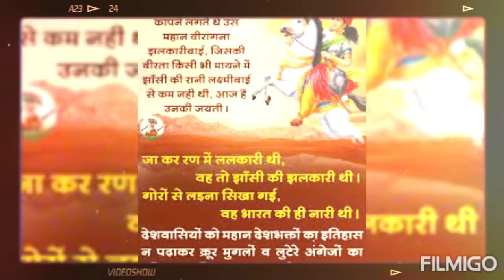रानी लक्ष्मीबाई के दुर्गा दल की सेनापति की जयंती पर उन्हें श्रद्धांजलि 🙏🙏💐💐💐# Ghalkari devi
Join as an General Member
Join as an Active Journalist

22 नवम्बर: जन्मजयंती वीरांगना झलकारीबाई जयंती. 1857 महायुद्ध की वो महानायिका नारी शक्ति जिनकी यशगाथा सवाल है "बिना खड्ग बिना ढाल" वाले गाने पर, 1857 की लड़ाई तो इतिहास के पन्नों पर अमर है, नहीं पता तो ये कि उस लड़ाई में झलकारी का भी बहुत ही बड़ा योगदान था.।ख़ूब लड़ी मर्दानी वो तो झांसी वाली रानी थी। सुभद्रा कुमारी चौहान की ये कविता रानी लक्ष्मीबाई की वीरता को दर्शाती है, लेकिन शायद कम ही लोग जानते होंगे उसी दौर में एक और वीरांगना हुई थीं, जिनका नाम था, झलकारी बाई.। ये एक हरफ़नमौला, वीर, साहसी और इरादों की पक्की लड़की थीं. कभी किसी काम को मना न करना जो सामने आया कर लेना, चाहे वो घोड़े को दौड़ाना हो या चलाना, लकड़ी काटना हो या किसी दुश्मन का सिर काटना हो, हाथों में तलवार लेने वाली झलकारी कभी-कभी उन्हीं हाथों से मेकअप करके ख़ुद का रूप भी निखारती थीं और रानी जैसे ठाठ-बाट दिखाती थीं. इतना ही नहीं युद्ध के मैदान में रानी की ढाल बनकर खड़े रहना और एक सखी की तरह उनकी बातों को सुनना ये सारे गुण झलकारी में थे. झलकारी बाई के क़िस्से इतिहास के पन्नों में बहुत हैं, लेकिन उन्हें पढ़ने की कभी किसी ने ज़हमत नहीं की क्योंकि दौर आज का हो या 1857 का सलाम सब राजा-रानी को ही करते हैं और सहायक सिर्फ़ सहायक होता है, लेकिन झलकारी की झलक इतिहास के पन्नों से बाहर आ चुकी है.। उनकी वीरता का एक क़िस्सा है, एक बार की बात है बचपन में उन्हें लकड़ी काटने के लिए भेजा गया, जब वो कुल्हाड़ी से लकड़ी काट रही थीं, तभी उनके सामने तेंदुआ आ गया उन्होंने अपनी उसी कुल्हाड़ी से तेंदुए को भी काट दिया. रानी को झलकारी की ये अदा बहुत पसंद आई । झलकारी का जन्म 22 नवंबर 1830 को झांसी के कोली परिवार में हुआ था. इनके पिता सैनिक थे, इसलिए बचपन से ही हथियारों के साथ खेलना उनका शौक़ बन गया था.।पढ़ाई-लिखाई से ज़्यादा झलकारी शस्त्र विद्या में निपुण थीं और उस समय इसी बात पर ज़्यादा ध्यान भी दिया जाता है कि कैसे दुश्मन को मारे और कैसे उससे बचे। एक और क़िस्सा जो उनकी वीरता की गाथा रचता है वो ये था कि एक बार झलकारी के गांव में डाकुओं ने हमला किया, लेकिन झलकारी के साहस और बुद्धिमत्ता के आगे वो डाकू टिक नहीं पाए और भाग खड़े हुए. इसके बाद झलकारी की शादी एक सैनिक के साथ हो गई.।एक बार की बात है, झलकारी बाई रानी लक्ष्मीबाई के पास उन्हें पूजा के मैक़े पर बधाई देने गईं तो रानी हैरान रह गईं क्योंकि झलकारी, रानी लक्ष्मीबाई की हमशक्ल थीं, उस दिन से दोनों की दोस्ती शुरू हो गई.।1857 की लड़ाई तो इतिहास के पन्नों पर अमर है, नहीं पता तो ये कि उस लड़ाई में झलकारी का भी बहुत ही बड़ा योगदान था  दरअसल, हुआ ये था कि रानी का क़िला अभेद था, लेकिन एक गद्दार की वजह से अंग्रेज़ों ने रानी के क़िले पर हमला कर दिया और जब रानी अंग्रेज़ों से चारों-तरफ़ से घिर गईं उस समय झलकारी ने रानी की जगह लेकर कहा, आ जाइए मैं आपकी जगह इनका समाना करती हूं.।झलकारी, रानी के भेष में लड़ते-लड़ते जनरल रोज़ के हत्थे लग गईं तो उसे लगा कि उसने रानी लक्ष्मीबाई को पकड़ लिया, तभी झलकारी हंसने लगीं तो रोज़ ने कहा कि ये लड़की पागल हो गई है, लेकिन हिंदुस्तान के ऐसे पागल अगर थोड़े और हो गए तो हमारा हिंदुस्तान में रहना मुश्किल हो जाएगा. इसके बाद 28 वर्ष की आयु में उन्हें फांसी पर लटका दिया गया था.। झलकारी बाई के शौर्य और साहस को सलाम करते हुए, मैथिली शरण गुप्ता ने झलकारी बाई के बारे में लिखा है: । जा कर रण में ललकारी थी,
     वह तो झाँसी की झलकारी  थीं
    गौरों से लड़ना सिखा गयी ,
   है इतिहास में झलक रही
  वह भारत की ही नारी थी
हम देशहित के मुद्दों को आप लोगों के सामने मजबूती से रखते हैं। जिसके कारण विरोधी और देश द्रोही ताकत हमें और हमारे संस्थान को आर्थिक हानी पहुँचाने में लगे रहते हैं। देश विरोधी ताकतों से लड़ने के लिए हमारे हाथ को मजबूत करें। ज्यादा से ज्यादा आर्थिक सहयोग करें।
ताज़ा खबरों की अपडेट अपने मोबाइल पर पाने के लिए डाउनलोड करे सुदर्शन न्यूज़ का मोबाइल
संबंधि‍त ख़बरें। Ayodhya: 100 कराेड़ की लागत से अयोध्या में बनेगा भगवान आदिनाथ का मंदिर, सरकार इस प्रकार देगी अपना याेगदान
18 नवंबर : क्रांतिवीर बटुकेश्वर दत्त जी की जन्मजयंती आज. भारत को स्वतंत्र करवाने वाले इस वीर को दर- दर भटकना पड़ा था और करनी पड़ी थी मज़दूरी
17 नवम्बर: आज ही श्रीराम लोक चले गये थे धर्मरक्षक अशोक सिंघल जी.. उनका उद्घोष आज भी गूँज रहा है आकाश में कि - "सौगंध राम की खाते हैं. "
अमर हुतात्मा बिरसा मुंडा को मोदी सरकार का नमन... जनजातीय गौरव दिवस के रूप में मनेगी उनकी जन्मजयंती
10 नवम्बर: आज के ही दिन हिंदवा सूर्य छत्रपति शिवाजी महाराज ने चीर दिया था मलेच्छ जिहादी अफजल खान को और देश को दिया था आतंकवाद खत्म करने का फॉर्म्युला
यमुना किनारे छठ पूजा की अनुमति नहीं देने के विरोध में मुख्यमंत्री निवास पर यूनाईटेड हिन्दू फ्रंट ने किया प्रदर्शन
Haryana: कुरुक्षेत्र के ज्योतिसर में पर्यटक कर सकेंगे भगवान श्री कृष्ण के विराट स्वरूप का दर्शन
ताजा समाचार - Gallantry Awards 2021 : बलिदान मेजर शंकर ढौंडियाल को सम्मान में मिला शौर्य चक्र 5 आतंकियों को भेजा था जहन्नुम
Uniform Civil Code को नहीं मानेगा Muslim Personal Law Board
Scholarship 2021: पिछले साल के मुकाबले इस साल 16 लाख अधिक छात्र-छात्राओं को मिलेगी छात्रवृति. पी.के.त्रिपाठी ने दी जानकारी
वीरपुत्र ग्रुप कॅप्टन अभिनंदन वर्धमान यांचा वीर चक्राने सम्मान
Amravati Violence : कांग्रेस राज में ही पुलिस पर हमला करती है रजा अकादमी... देवेंद्र फडणवीस का MVA सरकार पर हमला
Greater Noida : नकली दवा बनाने वाली कंपनी का पुलिस ने किया भंडाफोड़
Modi -Yogi Pic: नए भारत की मज़बूत तस्वीर ट्वीट कर सीएम योगी ने कहा- 'ज़िद है सूर्य उगाना है, एक नया भारत बनाना